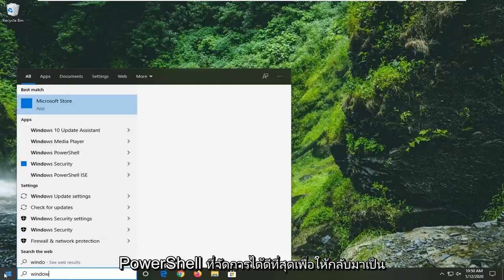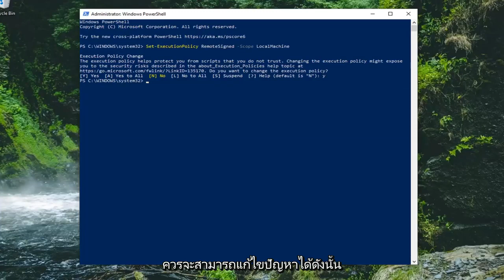แก้ไข: การเรียกใช้สคริปต์ถูกปิดใช้งานบนระบบนี้ใน PowerShell บน Windows 11/10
วิธีแก้ไข “การเรียกใช้สคริปต์ถูกปิดใช้งานบนระบบนี้” ใน Powershell บน Windows 10 [บทช่วยสอน]

คำสั่ง PowerShell:
Set-ExecutionPolicy RemoteSigned -Scope CurrentUser

ด้วยสคริปต์ Powershell คุณสามารถทำให้งานทั่วไปเป็นอัตโนมัติภายใต้แอปพลิเคชัน Windows, Microsoft และแน่นอนว่าเป็น Office 365 คุณมักจะดาวน์โหลดสคริปต์เชิงปฏิบัติที่เขียนโดยผู้อื่นบนอินเทอร์เน็ตเพื่อใช้บนคอมพิวเตอร์ของคุณเองได้

ขออภัย สคริปต์เหล่านี้อาจทำให้เกิดสิ่งเลวร้ายที่คุณไม่คาดคิด ดังนั้น Microsoft จึงปกป้องคุณด้วยการปิดใช้งานสคริปต์ Powershell ตามค่าเริ่มต้นใน Windows 7 คุณต้องแน่ใจว่าคุณดาวน์โหลดหรือใช้เฉพาะสคริปต์ Powershell จากแหล่งที่เชื่อถือได้!

เมื่อต้องการเรียกใช้สคริปต์ PowerShell ที่ไม่ได้ลงนามจากคอมพิวเตอร์ระยะไกล คุณต้องเปลี่ยนนโยบายการดำเนินการของ PowerShell ในการกำหนดการตั้งค่านโยบายรันไทม์ปัจจุบัน ให้เริ่มหน้าต่าง PowerShell และพิมพ์ get-executionpolicy -list ที่พรอมต์คำสั่งเพื่อระบุการตั้งค่านโยบายรันไทม์ปัจจุบัน

ตามค่าเริ่มต้น Windows PowerShell ไม่ได้รับการกำหนดค่าให้เรียกใช้สคริปต์ คุณจะสังเกตเห็นสิ่งนี้เมื่อเกิดข้อผิดพลาดต่อไปนี้: ไม่สามารถโหลดไฟล์ได้เนื่องจากสคริปต์ที่ทำงานบนระบบนี้ถูกปิดใช้งาน ระบุใบรับรองที่ถูกต้องซึ่งคุณสามารถใช้ลงนามในไฟล์ได้ ข้อผิดพลาดนี้เกิดขึ้นเนื่องจากมาตรการรักษาความปลอดภัยที่ไม่อนุญาตให้สคริปต์ทำงานบนระบบของคุณโดยไม่ได้รับอนุญาตจากคุณ

ข้อผิดพลาดนี้เกิดขึ้นเมื่อนโยบายการดำเนินการของ PowerShell ไม่อนุญาตให้เราเรียกใช้สคริปต์ ฉันยังพบข้อผิดพลาดเดียวกันเมื่อพยายามเรียกใช้สคริปต์ PowerShell

หาก PowerShell แสดงข้อความแสดงข้อผิดพลาด - ไม่สามารถโหลดไฟล์ได้เนื่องจากสคริปต์การรันถูกปิดใช้งานในระบบนี้ คุณจะต้องเปิดใช้งานสคริปต์ที่ทำงานบนคอมพิวเตอร์ Windows 10 ของคุณ สาเหตุของข้อผิดพลาดนี้มาจากข้อเท็จจริงที่ว่าบัญชีผู้ใช้ของคุณไม่มีสิทธิ์เพียงพอที่จะเรียกใช้สคริปต์นั้น นี่ไม่ได้หมายความว่าคุณต้องมีสิทธิ์ระดับผู้ดูแลระบบ แต่ก็หมายความว่าคุณต้องไม่จำกัดการเรียกใช้สคริปต์ PowerShell หรือ cmdlets ประเภทนี้